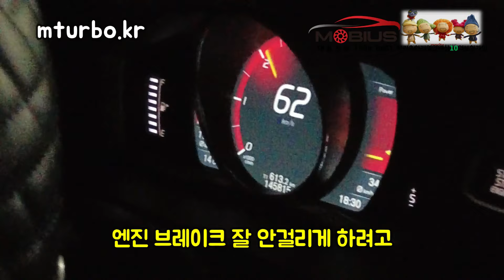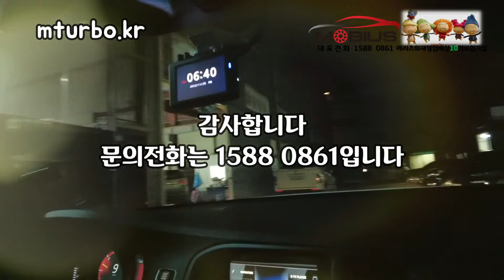볼보S60디젤 이렇게변화가?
어떤차량이든 모비우스를 만나면 달라집니다
전화 또는 문자문의 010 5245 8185